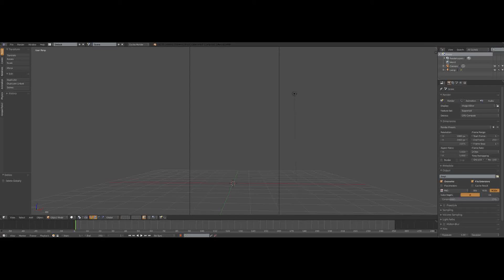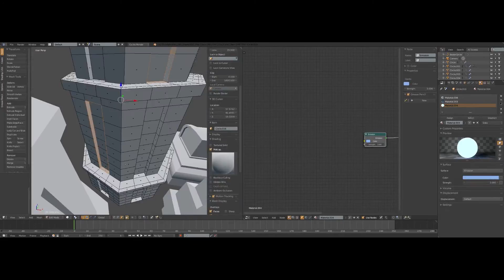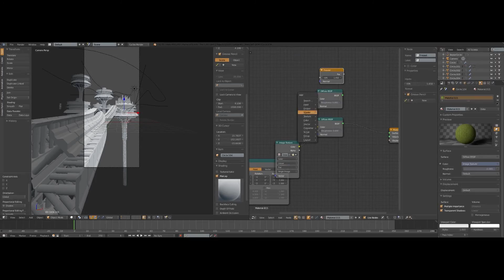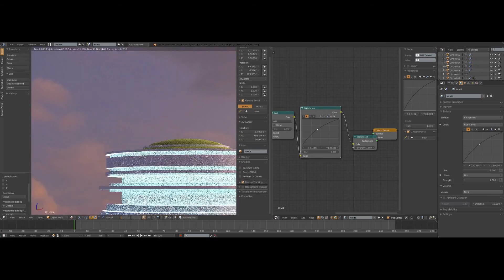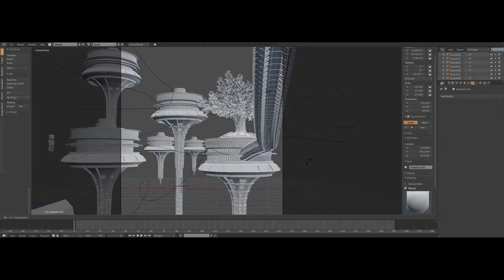FloatingCities Wallpaper Speedart